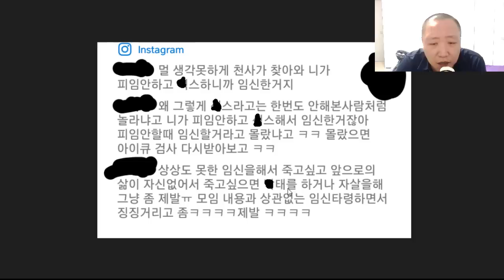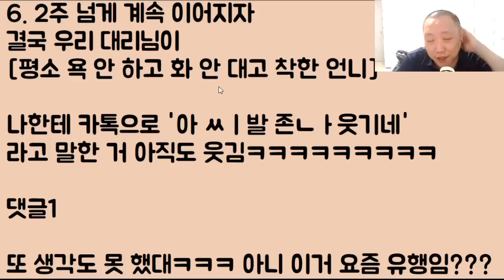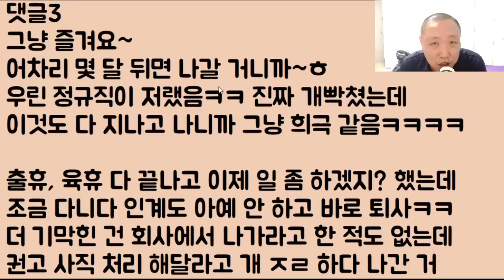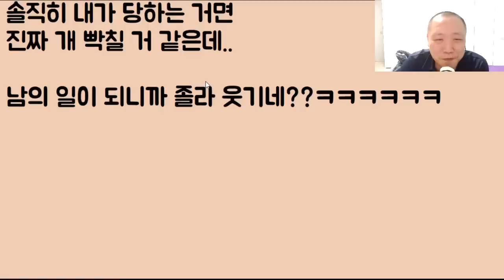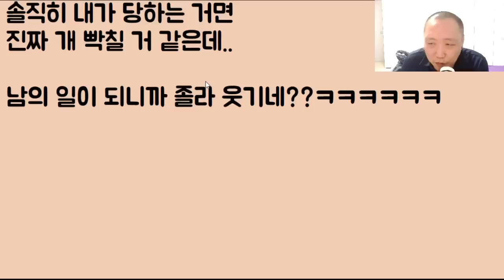[극딜ㅋㅋㅋㅋ] 우리 동호회 혼전 임신한 여자.. 자기 힘들어 미치겠다며 죽고 싶다고 존내 징징거리는 거 우리 회장 언니가 밟아 죽임ㅋㅋㅋ